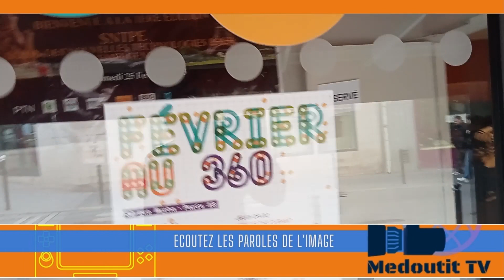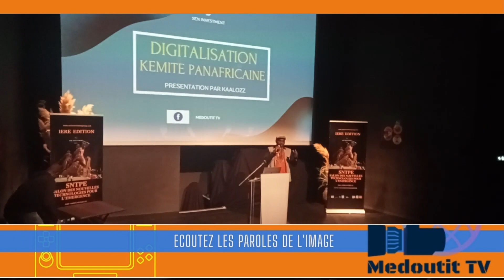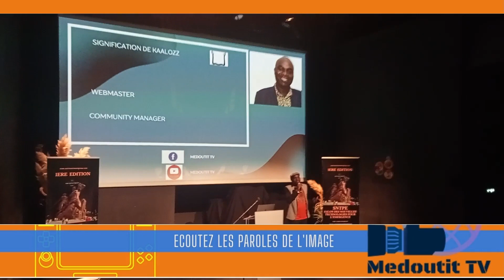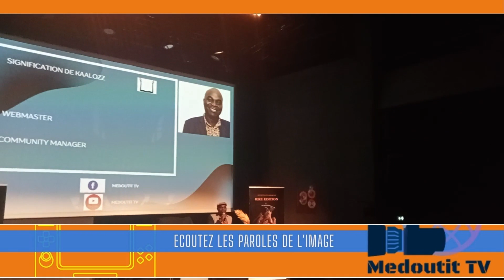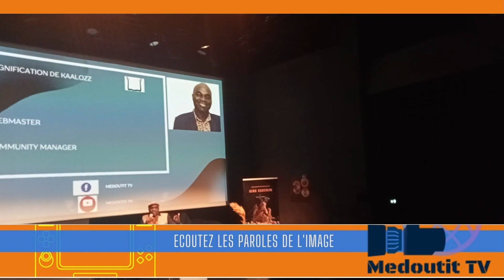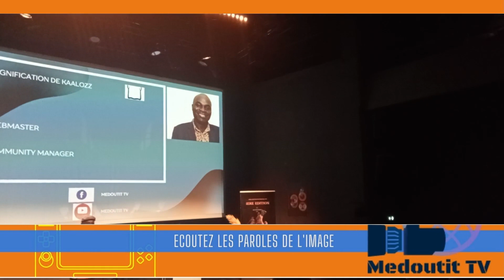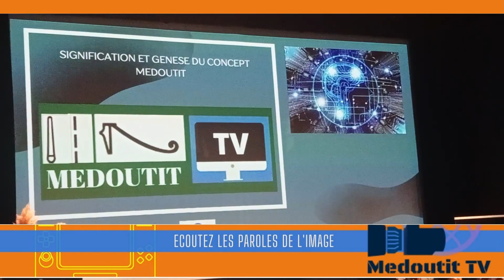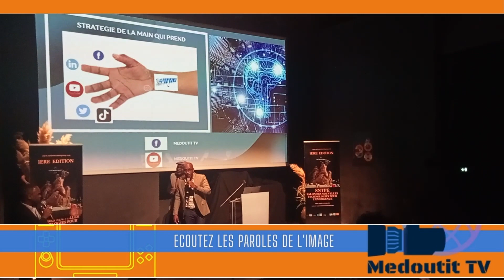Kaalozz de Medoutittv a la conférence de Seninvestment